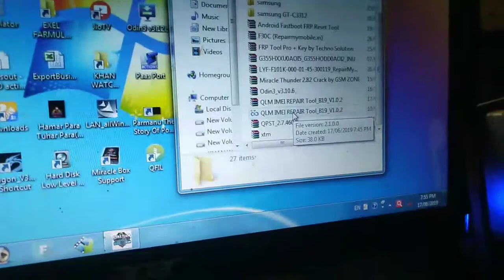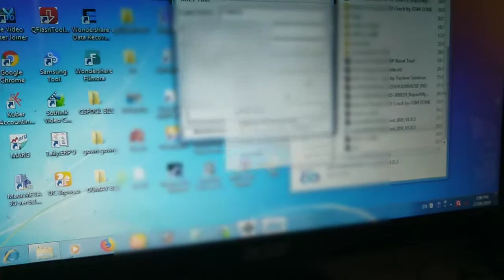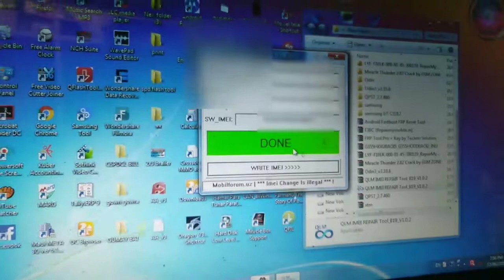JIO LYF 2403N IMEI PROBLEM SOLUTION||IMEI REPAIR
LYF JIOFONE IMEI REPAIR

Agar driver auto install nahi hota hai to ..is link se install kriye